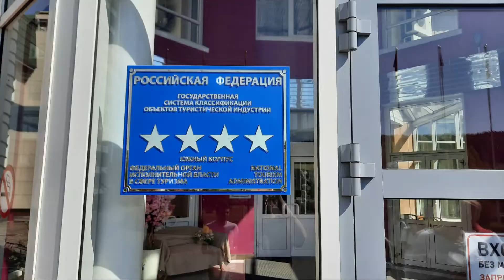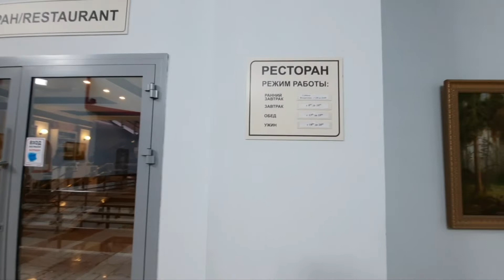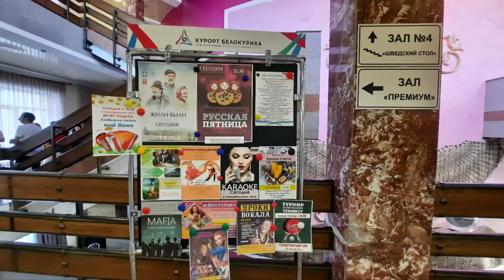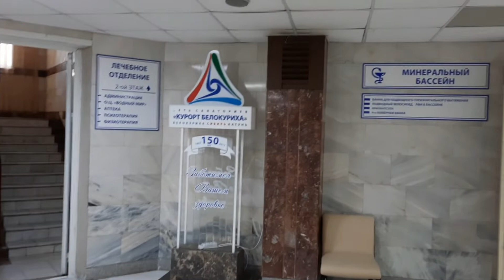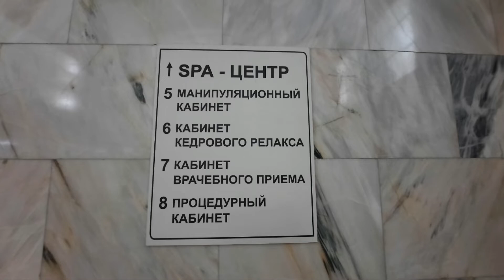Белокуриха Санаторий 3* Хорошая лечебная база ,Водный мир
Санаторий Белокуриха,хорошая лечебная база ,водный мир на территории санатория лечебная база